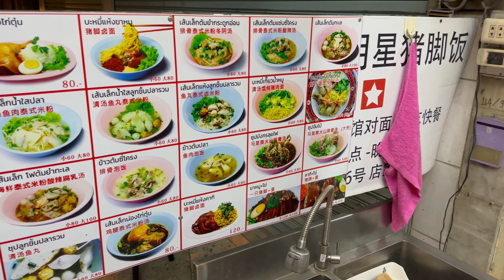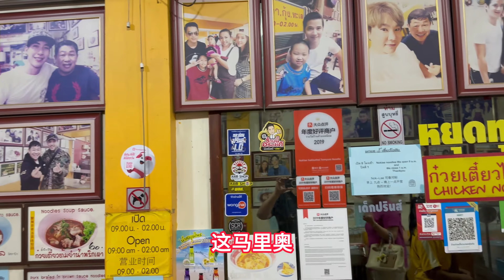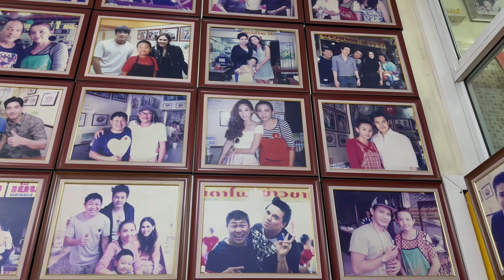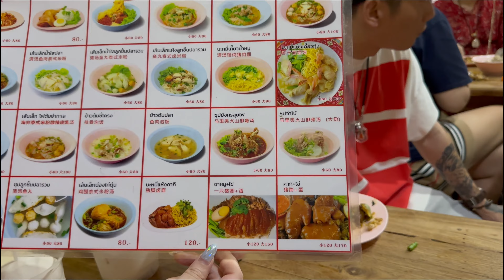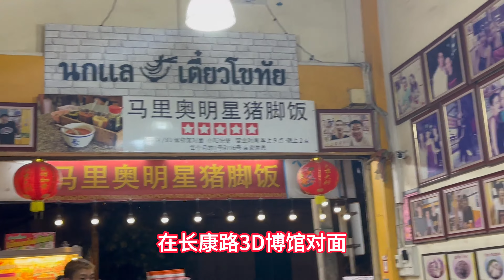到了清迈第一顿晚餐，必须打卡马里奥明星猪脚饭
馬里奧明星豬腳飯(Pork Meat & Knuckle Rice)
QXGX+FJ8, Changklan Rd, Chang Khlan Sub-district, Mueang Chiang Mai District, Chiang Mai 50100泰国